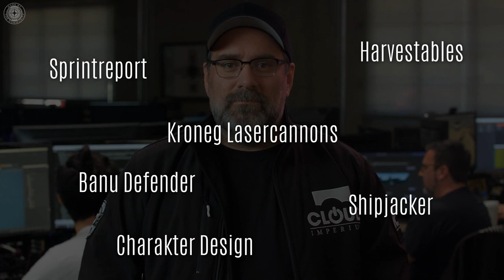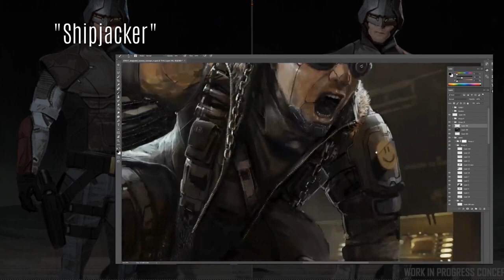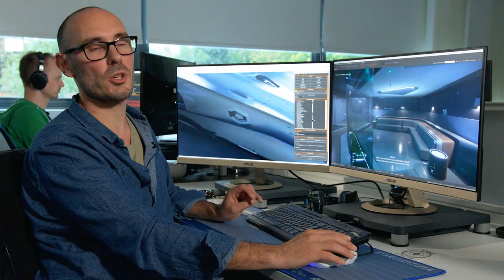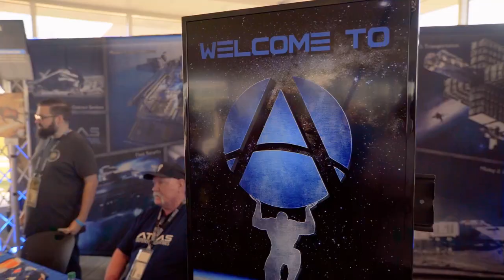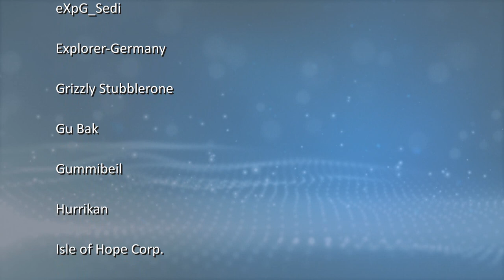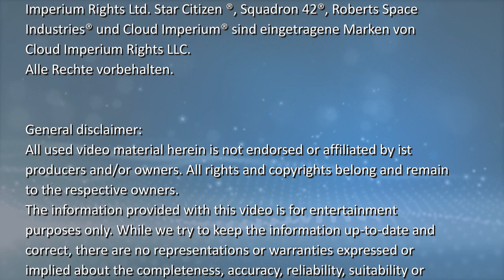[Übersetzt] Inside Star Citizen: Ships with Character | 890 Jump (German/Deutsch, 19-8-9)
Übersetzung des Inside StarCitizen vom 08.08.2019. Viel Spaß!
Über ein kleines Dankeschön freue ich mich =))